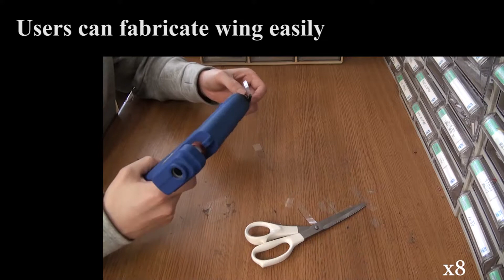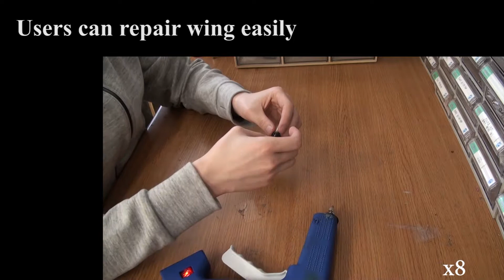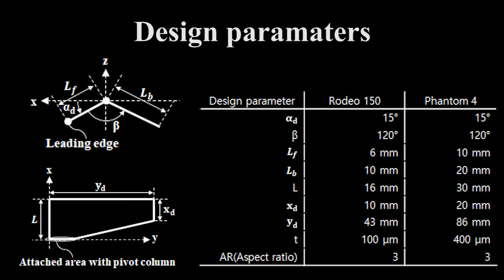Design of flexible blade and application for drones.